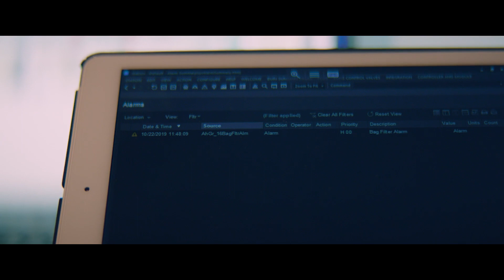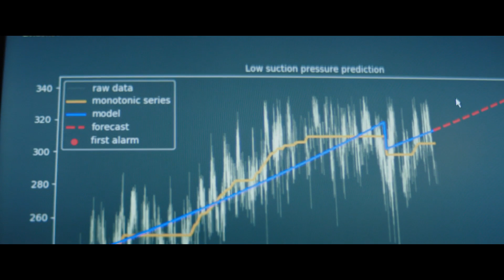Tower of Efficiency | Honeywell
Ever wondered what it’s like to run the world’s tallest building? Predictive maintenance technology keeps this iconic skyscraper operating at the highest level. Get an inside look at the technology ensuring Dubai’s Burj Khalifa operates at peak performance.